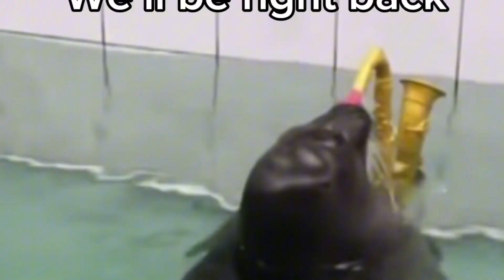NOAN PULLING TIME! (PGR: Everything, Everywhere, All At Babylonia EP. 2)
We pulling for noan BABYYYY!!! I can’t wait to invest a lot into noan, as he’s one of the units I’ve been waiting for the most! And I might even have him as my new main 👀👀👀